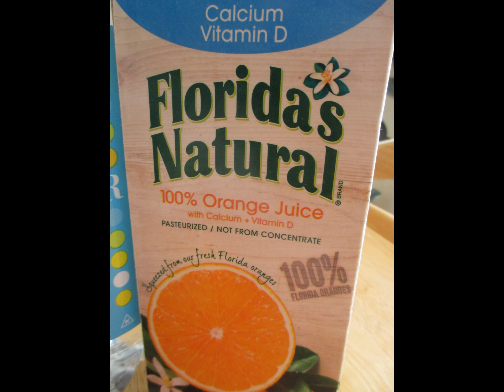My Edited Video